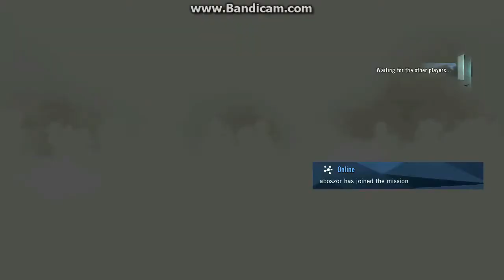Unity kooperatívozás, avagy a gyengén őrzött terület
DEHOGYNEM! IDE FOGSZ JÖNNI!

AC Unity végigjátszás Magyarországon először!